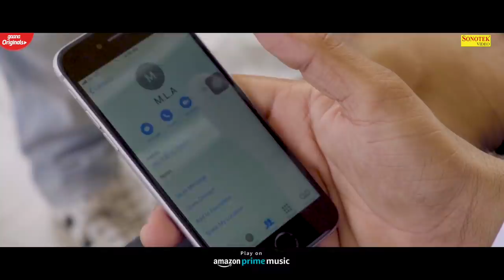Beham | Mohit Sangwan | Nitesh Ohlyan, Rajat | New Haryanvi Songs Haryanavi 2019 | Sonotek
Beham | Mohit | Nitesh Ohlyan, Rajat Dagar, Kalu | New Haryanvi Songs Haryanavi 2019 | Sonotek

Sonotek Cassettes Present “ Beham ” a Latest New Haryanvi Song 2019. We present to you “Sonotek ” Song by Mohit Directed by " Rajan Bhutani " Featuring  Nitesh Ohlyan, Rajat Dagar, Kalu exclusively on Sonotek.

Title Song :- Beham
Singer :- Mohit Sangwan
Artist :- Nitesh Ohlyan, Rajat Dagar, Kalu, Amit Nandan
Lyrics :- Mohit Sangwan
Music Director :- Music MK
Video Director :- Rajan Bhutani 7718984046
Asst. Director : Vivek
DOP :- Naveen Soni
Edit Video :- Naveen Soni
Make-up :- Renu ji
Photography : Kapil Parihar
CC : The Editor
Drone : Sandeep Khana
Production:- Seema Entertainments
Special Thanks: :-Pradhan Tractors, Jhajjar TraResturant

Operator Codes :-